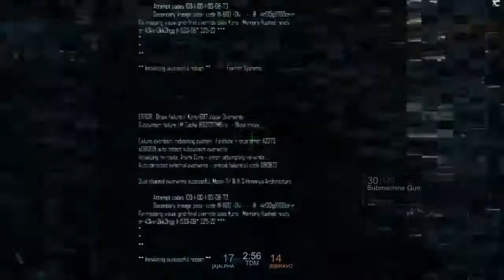Blacklight Retribution Gameplay- Clan Battle (TCRC VS GER)